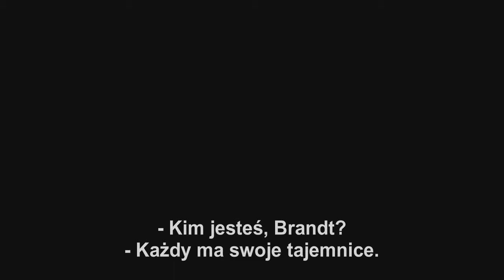Mission Impossible 4 - Ghost Protocol (Zwiastun PL) HD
26 grudnia 2011 (Polska) 7 grudnia 2011 (świat)
Zwiastun Mission Impossible 4 - Ghost Protocol  HD (Napisy PL)